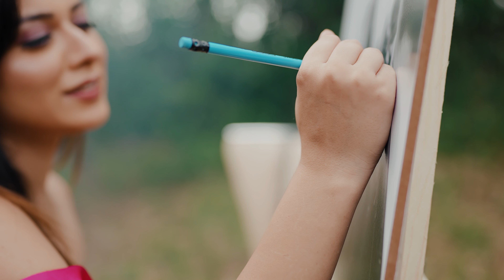Pre Wedding Of Beautiful Couple Surashi & Rahi | GRY INDIA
At the touch of love everyone becomes a poet prewedding bestprewedding Download Lut's

All camera accessories